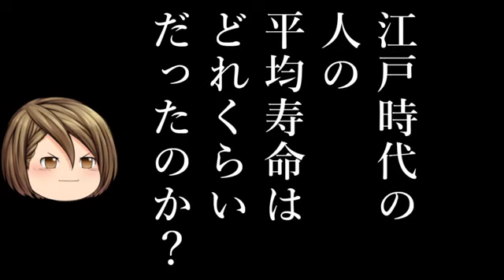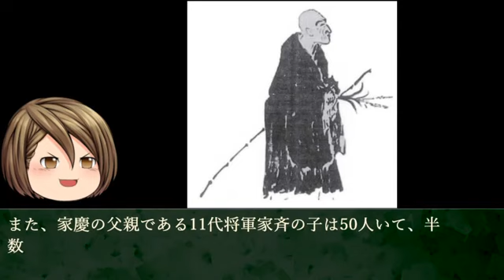江戸時代の人の平均寿命はどれくらいだったのか？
江戸時代の人の平均寿命はどれくらいだったのか？ という内容についてゆっくりと紹介しています。

江戸時代の人の平均身長はどれくらいだったのでしょうか？ について紹介していこうと思います。